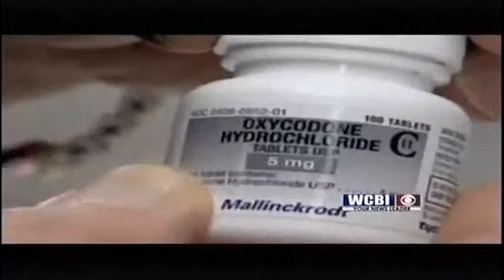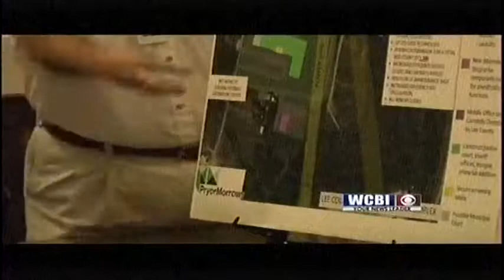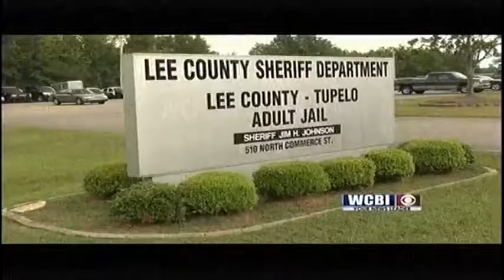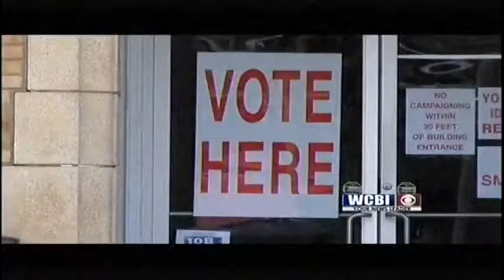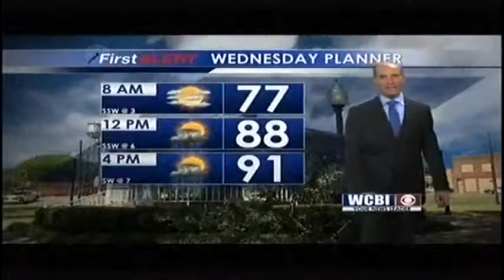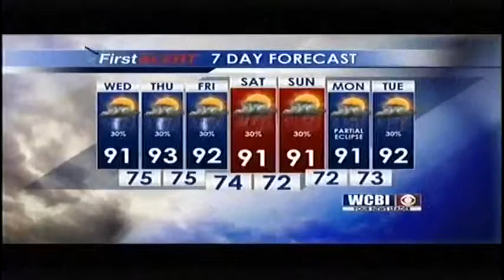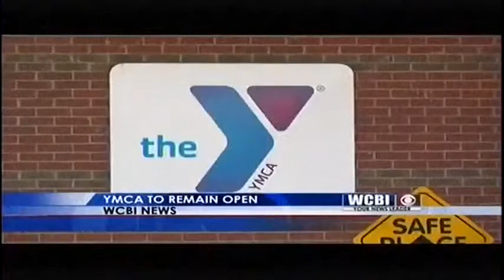10PM News, Weather & Sports